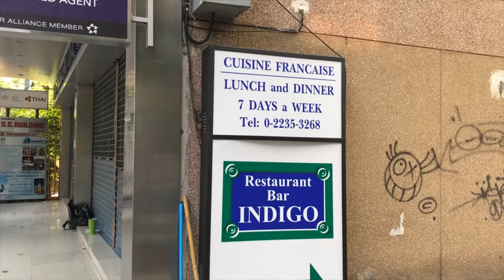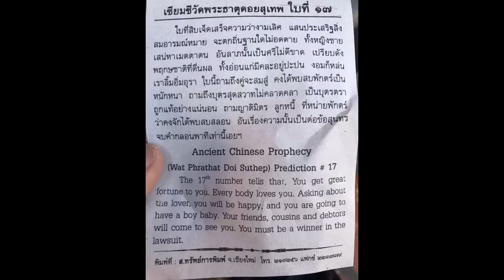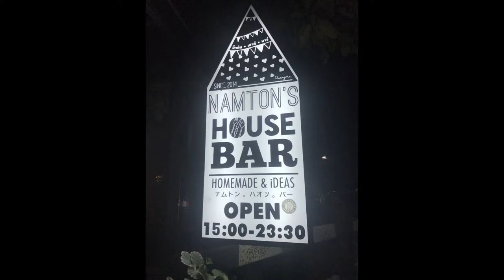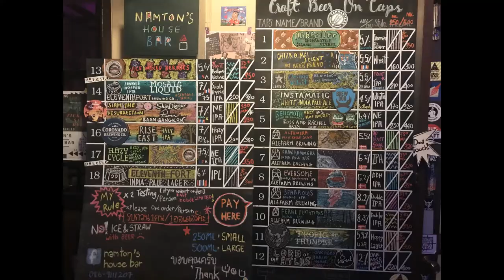Short Trip to the Kingdom of Thailand Oct 2019